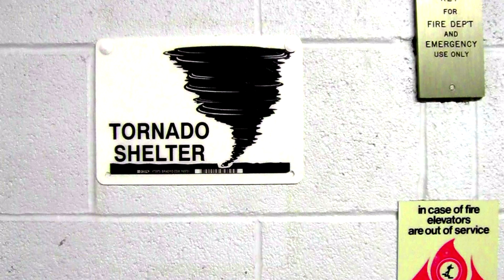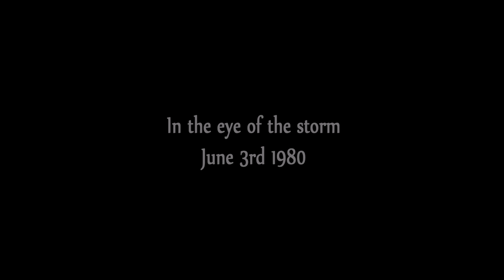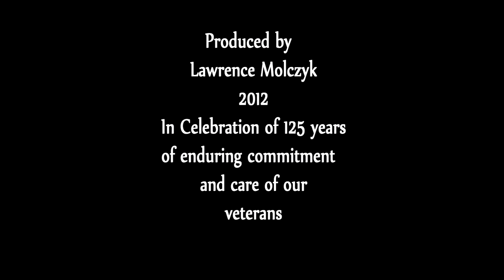Heroes Helping Heroes Grand IslandVeteran's Home 1980 Tornado Story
When tornadoes struck the town of Grand Island, Nebraska June 3rd 1980 the entire community was impacted.  For institutions like the Grand Island Veteran's home there were special challenges in insuring the safety of 400+ residents during and after the storm.  These are the stories of those employees who heroically responded to the needs of others who had already offered their own heroic sacrifices during conflicts ranging from  the Civil war to Granada.  The video was produced on the occasion of the 125 th anniversary of the home in 2012 by GIVH employee, Lawrence Molczyk.  It is a history which could have easily been cut short that day.
INFO on The Nebraska Veteran's Home ... Building Dates and some costs .

Original Vets Home ... 1887 The citizens of Grand Island came up with $25,600 and the State put in $30,000.

McKinley Buildings ... 1910 and named after President. William McKinley .. it was 35 bed capacity for single veterans .. now it is being used for the Personnel Office and other staff offices.

Pershing Building ... 1923 and named after General John Pershing. Cost $200,000 with a 104 bed capacity, a $40,000 addition was added in 1928 at the south end of the building.

Admin. Building ... 1931 ... Cost $200,000 ... Was and is location on the original site of the original building.

House that sat in the cemetery (not there now, was torn down) 1936 ... Cost around $2,500. Daniel B. Jenkins that was a Member at the home cashed in a government bond for $750 to help defray the cost to have it built.

The Auditorium ... 1951 ... about 2008 it underwent a renovation, there was new heating and air, insulation, lighting, PA system, and update to a kitchenette all done.

Anderson Building ... 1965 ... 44 domiciliary rooms. Made possible by the 1955 Legislative Act which authorized the home to charge Members for their care on the ability to pay basis. Cost $300,000 which was taken out of this fund. Furnishings were donated by the Carl Anderson Foundation. The Anderson Building is now being used for Alzheimer and other Dementias Members.

1965 ... They built the building that has OT, the woodshop, and ceramic shop in it. In 1995 the woodshop was added onto to accommodate Members in wheelchairs.

WW2 Building ... 1968 ... the building was funded by the Federal, State and Membership Fund. The 2nd and 3ed floors offered (and still does) skilled nursing care.

Phillips Building ... 1973 ... was added onto the WW2 Building ... this added 100 more beds, and was dedicated to Everett P. Phillips the admin. at that time. Costs were covered by the Federal and State, each of them paying 50%.

The Chapel went in at the same time, for $90,000, but this money was raised by VFW, American Legion Posts, and Auxiliaries in Nebraska and was spearheaded by the Volunteer Service Coordinator of the home. The fund drive started May 1972 and ended July 1973 with enough money to build the chapel and for furnishing it.